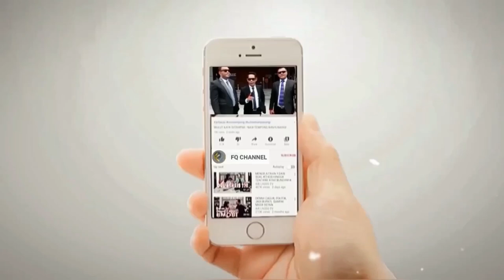HATI-HATI KALAU SUDAH BEGINI, SAYYID SEIF ALWI SEMPROT BAHAR SMITH